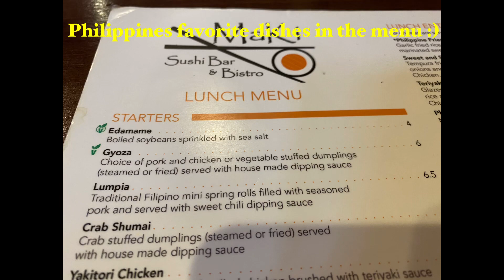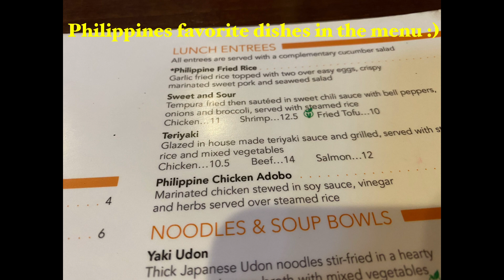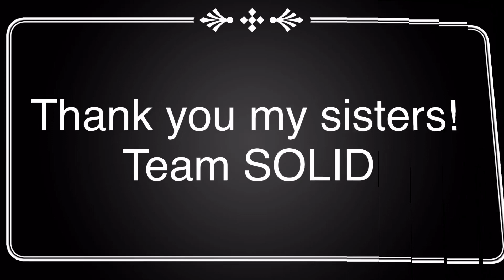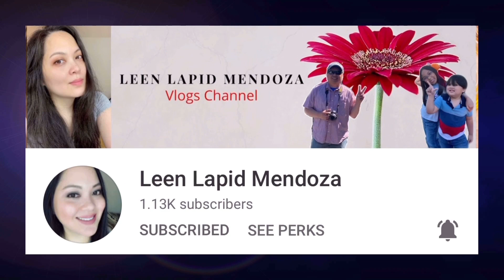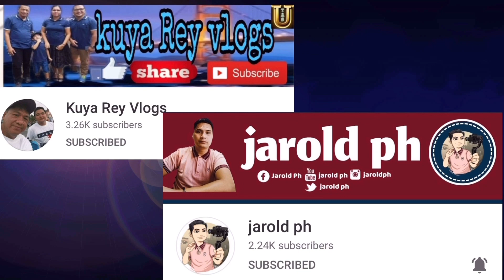Maki and Sushi Mukbang | Lunch Date with Dudong